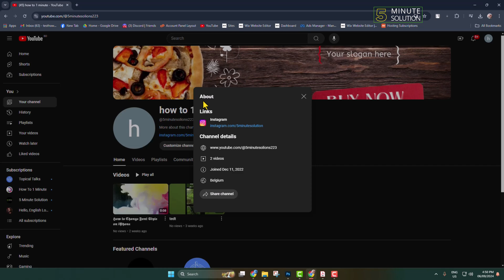How to hide or change country location on YouTube - Full Guide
YouTube suggests videos to you based not only on your preferences but also on your location. However, you can easily change your default location on YouTube to receive personalized suggestions for other countries. see on to learn how to change your location on YouTube.